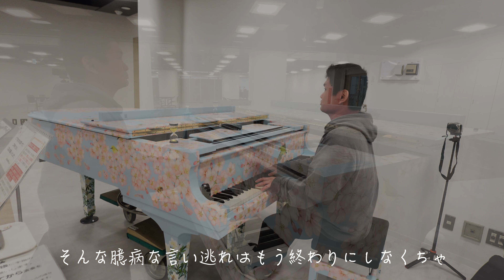どうか君に届け…「365日」【Mr.Children】【街中ピアノ】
久々に町屋文化センターに行ってみたら
デコレーション塗装されていました☺️

参加しているおすすめのユニット！
ピアノクリエイティブユニット「ももばた」

【使用機材】
iPhone13mini、ZV1M2、GoPro Hero8、DMC GF-5、DR-40